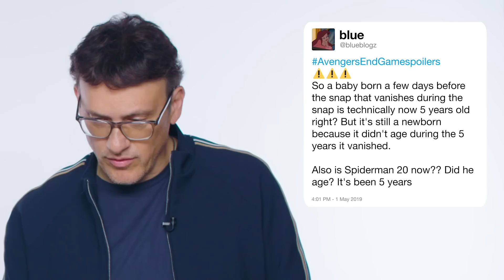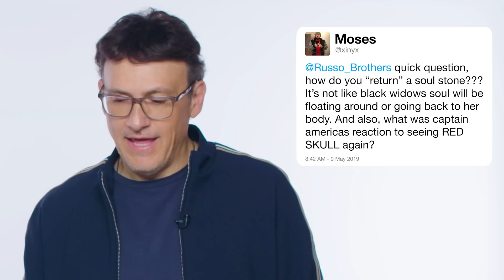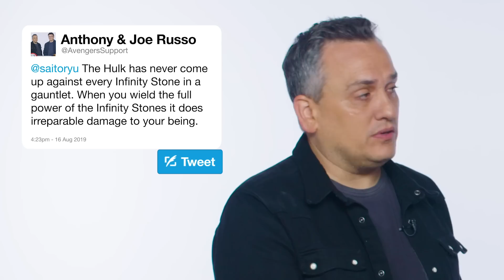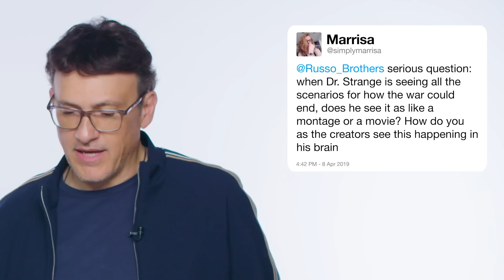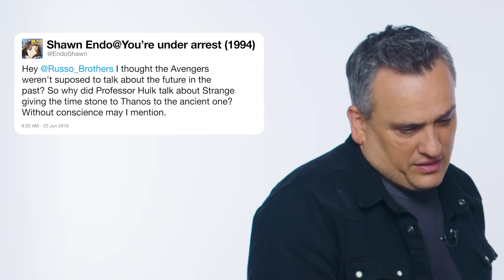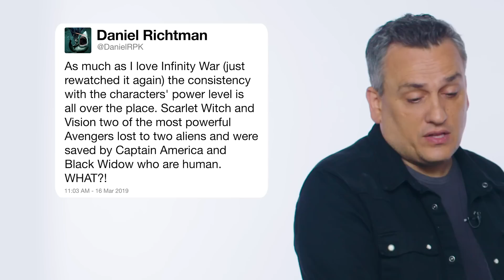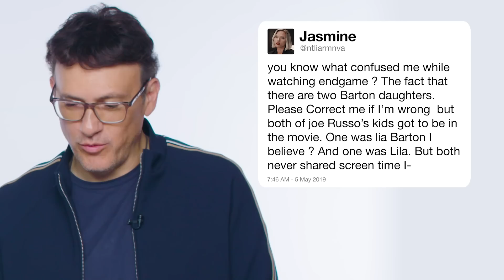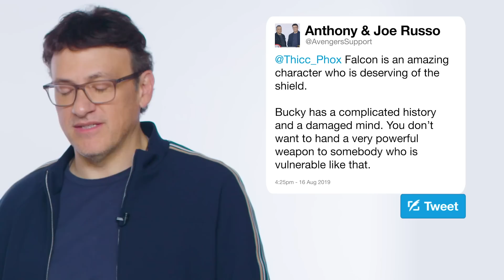The Russo Brothers Answer Avengers: Endgame Questions From Twitter | Tech Support | WIRED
Avengers: Endgame directors Anthony and Joseph Russo use the power of Twitter to answer common questions about Avengers: Endgame and the Marvel Cinematic Universe.

THIS VIDEO CONTAINS AVENGERS SPOILERS!

Why does Falcon get the shield? Why aren't there any Nova Corps members in the fight against Thanos? Why are some of the Avengers: Endgame deleted scenes so great? The Russo brothers answer all these questions, and more!

Avengers: Endgame is available on Digital and Blu-Ray now!